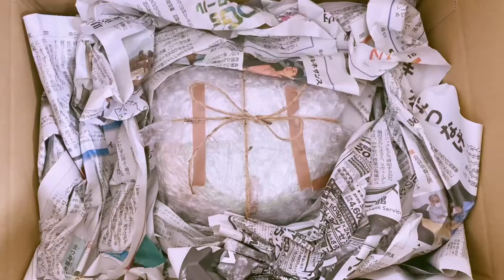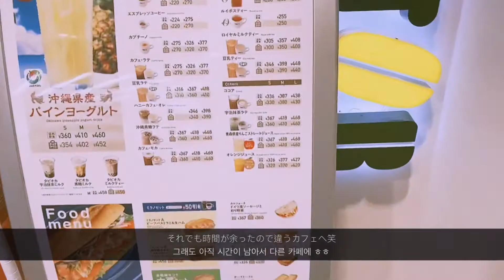【日常VLOG】日本に住む会社員の休日VLOG｜何気ない一日｜KR.JP SUB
日本に住む会社員の何気ない休日VLOG

旅行VLOGを撮りたいのに、行けなくて
休日を撮ってみました。